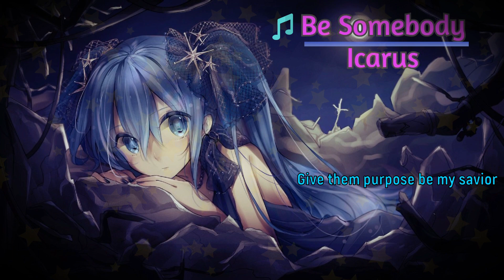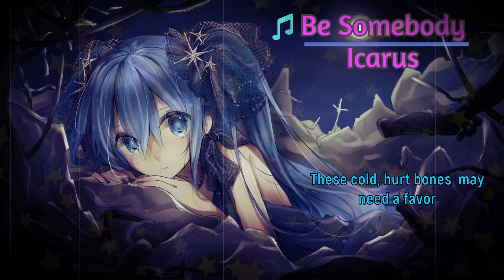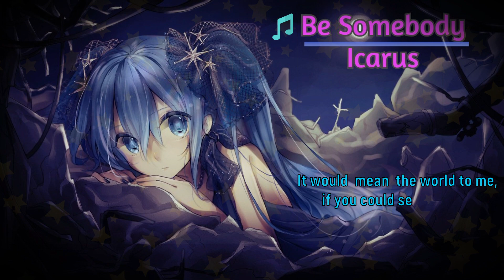Be Somebody By Icarus (Lyrics ) | Best English Song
About Icarus:
Icarus' music-making process begins with audio and later turns into something visual.  Inspired by the French nu-disco/Electro scene, Synthwave, and '80s Sci-Fi movies, Icarus tries to incorporate his influences in both the audio and visuals he creates.

I"m Join Artlist Member Get Unlimited License !!

Artlist's Unlimited License allows you to use music from the catalog in any video production on any platform worldwide.
This license covers personal projects and even commercials. In short everything a filmmaker needs.
Any song you download with an active subscription can be used in your films in perpetuity. Once you download a song with a subscription. You're licensed to use it in your films forever

What is Artlist?
Artlist is a platform that offers streamlined, high-quality music licensing for filmmakers and video creators.
Members with an active subscription have full and unlimited access to the site's entire musical catalog.
The music is created by a growing community of independent musicians and producers from around the world.
It is updated constantly with new music, making a subscription to continuously and consistently valuable.member.

Become  Artlist Member 👇👇👇 FREE  EXTRA TWO MONTHS